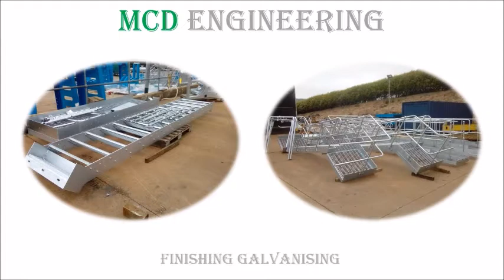MCD ENGINEERING Finishing Galvanising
Services from MCD Engineering
Design/Test

MCD Engineering can offer our customers a product design
service and facilitate product testing.

Sheet Metal Cutting

HD Plasma
- Esprit viper 2500 HPR 260
- 8Mtr x 2.5Mtr cutting area
- Capable of piercing and cutting mild steel up to 32mm and cutting up to 65mm from edge
CNC oxy fuel gas cutting, capable of cutting up to 200mm mild steel
Haco guillotine capable of cutting 3100x12mm mild steel
2 x Hypertherm powermax 1650 plasma (handheld) capable of cutting up to 30mm mild steel
Metal Forming

Durma 4320 pressbrake, capacity of 320 ton x 4m
Pipe Bending

Up to 60 o/s d pipe
Plate Rolls

Cyclinder rolling up to 2.5mx10mm and cone rolling 550x6mm

Fabrication

We offer all types of welding requirements to suit customer needs

Screens
Conveyors
Structures
Chassis
Tanks
Chutes / feedboxes etc
Walkways & Stairs
Pipes
Finishing

Shotblasting to SA3
Galvanising
Zinc Plate
Powder Coating
Paint spraying (Single pac & 2 pac)
Complete assembly can be catered for and also site work
We also offer cold vulcanize rubber lining suitable for feedboxes, chutes etc
We also offer complete refurbishment of plant machinery
We also offer delivery